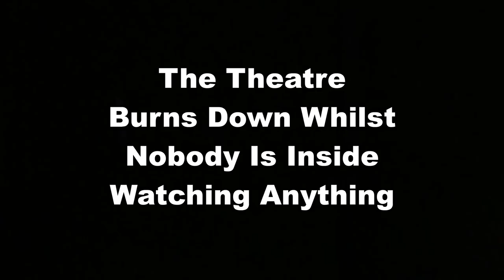Put The Poison In The Antidote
From my album called
THE THEATRE BURNS DOWN WHILST NOBODY IS INSIDE WATCHING ANYTHING. Jazzy!